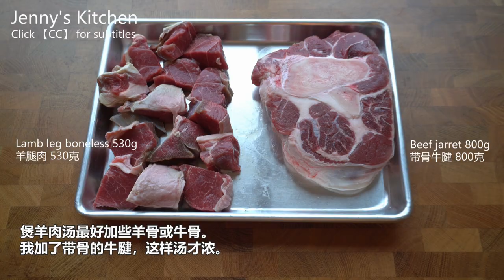【cc】Lamb and Radish Soup / A soup made with tender lamb and fresh radishes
1.Tap the three-dot or gear wheel in the upper right corner.
2.Tap the [CC] icon.

This is the most delicious Lamb and Radish Soup you will ever eat.
You can buy lamb at Costo, and beef jarret at Chinese supermarkets.

Ingredients:
Lamb leg boneless 530g
Beef jarret 800g
1 White radish 490g

2 Bay leaves
3 Angelica dahuricas 8g
Sand ginger 7g
Ginger 40g
White pepper powder 1Tsp

Rice wine 120ml
Water 2000ml

Coriander and Green onion

Happy cooking!! :)